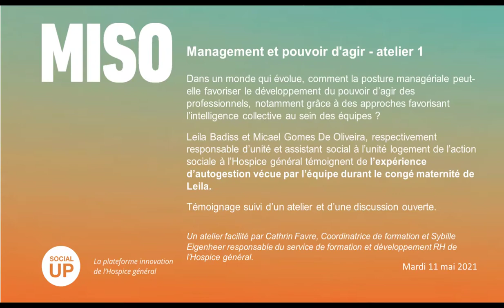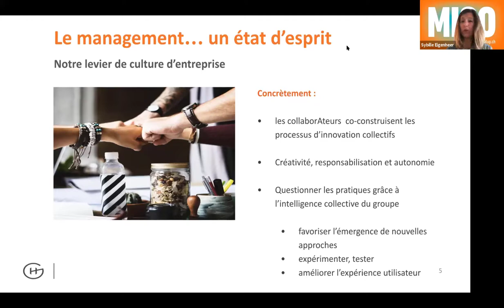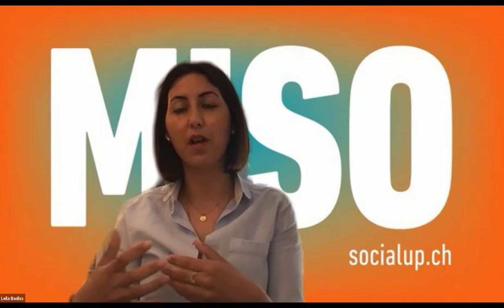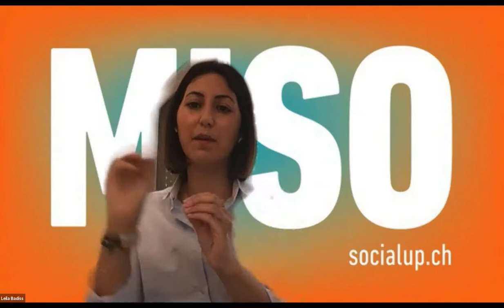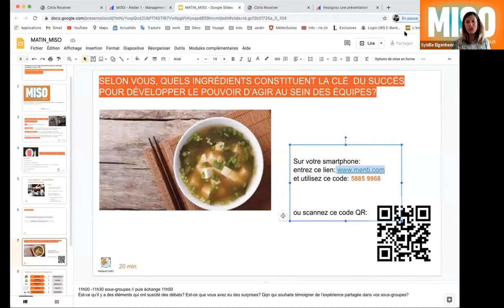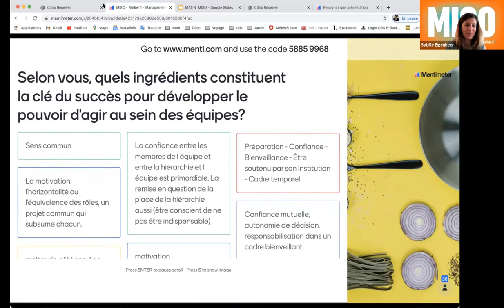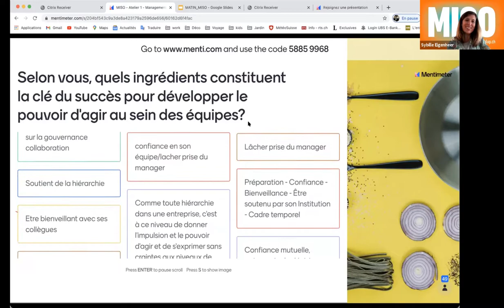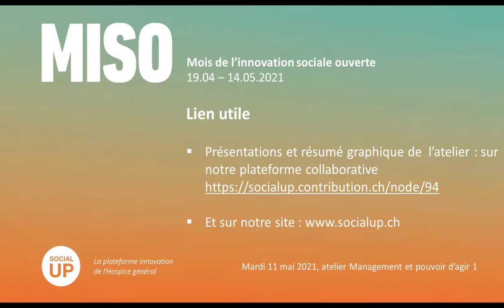MISO Sem. 4 Management et pouvoir d'agir des équipes - Atelier 1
Dans un monde qui évolue, comment la posture managériale peut-elle favoriser le développement du pouvoir d’agir des professionnels, notamment grâce à des approches favorisant l’intelligence collective au sein des équipes ?

Leila Badiss et Micael Gomes De Oliveira, respectivement responsable d’unité et assistant social à l’unité logement de l’action sociale à l’Hospice général témoignent de l’expérience d’autogestion vécue par l’équipe durant le congé maternité de Leila.

Témoignage suivi d’un atelier et d’une discussion ouverte.

Un atelier facilité par Cathrin Favre, Coordinatrice de formation et Sybille Eigenheer responsable du service de formation et développement RH de l’Hospice général. Résumé visuel par Anouk Savoy.